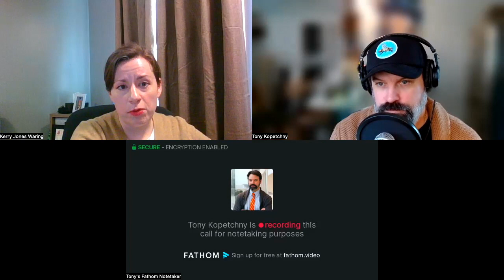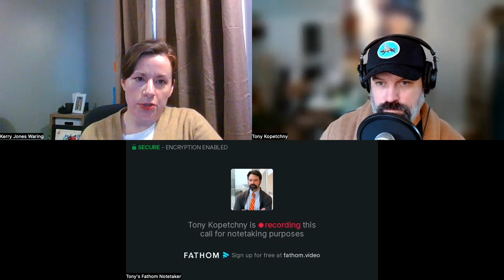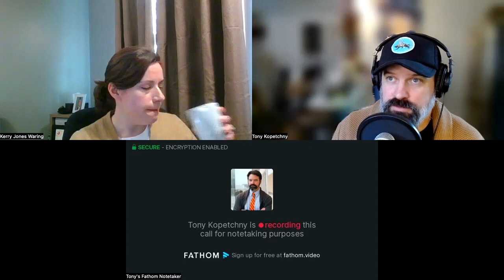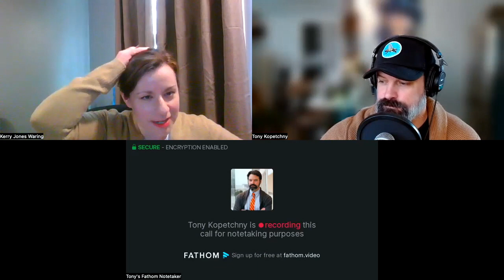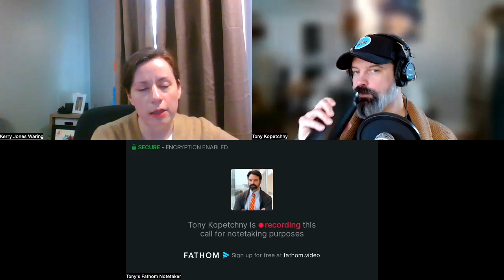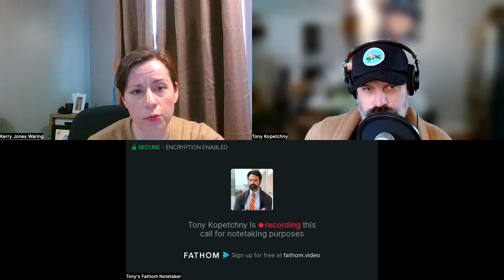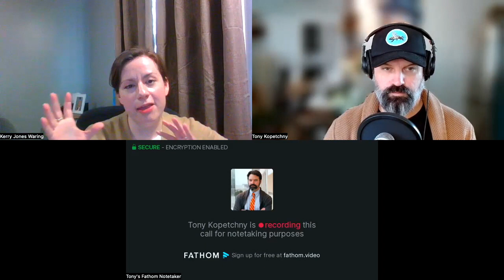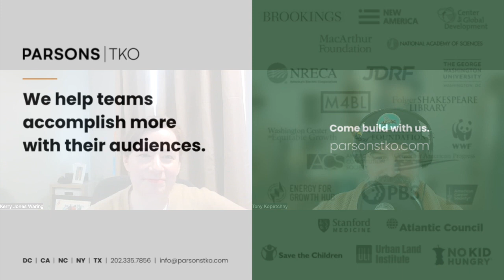Tony and Kerry discuss how organizations can build equity into their everyday practices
In this episode, Tony and Kerry discuss the importance of making changes to your organization's infrastructure and internal communications to enact change that creates an equitable space for your staff and constituents. No matter how small the changes may seem, it is important to build in order to make progress toward achieving long-term goals. Change is slow but necessary for the kind of “urgent lifelong work” many organizations are doing. Putting a finer focus on your platform to call out disparities can produce a more accessible and equitable world for everyone.